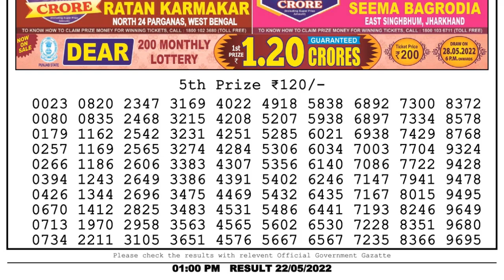Dear Lottery Sambad 1pm today 22.05.22 Nagaland State Lottery Result